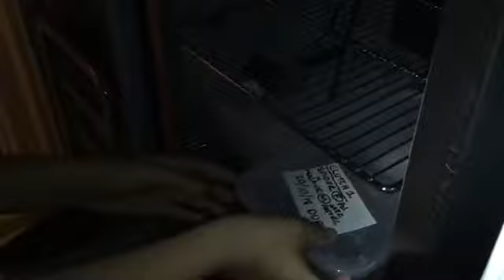Dean checking on our clutch